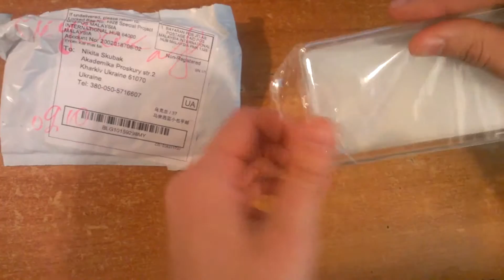Чехол на Lenovo P780 - Посылка с AliExpress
Если тебе нужно что-то заказать с AliExpress, пиши в комментарии.